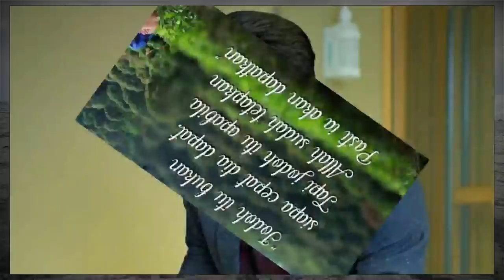PERNYATAAN TEGAS RIDHO DA YANG DIJODOHKAN DENGAN LESTY, RIZKY BILLAR MULAI CURI START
ISU MENGENAI RIDHO DA YANG DIJODOHKAN DENGAN LESTY KEJORA MEMANG SEDANG VIRAL SAAT INI, BAGAIMANA TIDAK LESTY ADALAH MANTAN KEKASIHNYA RIZKY DA YANG TELAH RESMI MENIKAH DENGAN NADYA MUSTIKA RAHAYU BEBERAPA WAKTU YANG LALU.

SELAIN DARI ITU, RIZKY BILLAR YANG SEDANG MENDEKATI LESTY SAAT INI HARUS LEBIH CEPAT DARI YANG LAIN UNTUK MENCURI PERHATIAN LESTY.